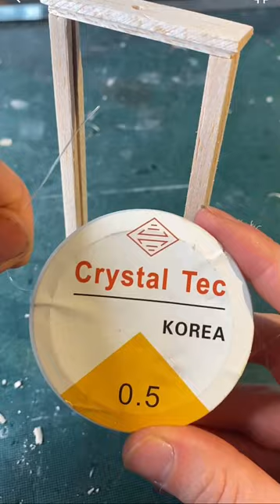Making a Miniature Working Guillotine!!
The full process of making a Miniature working Guillotine!!